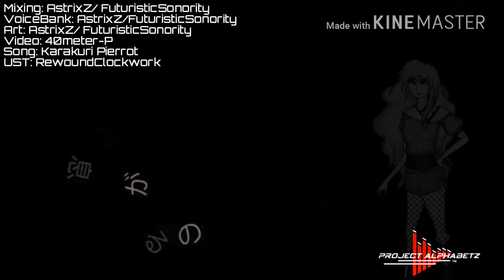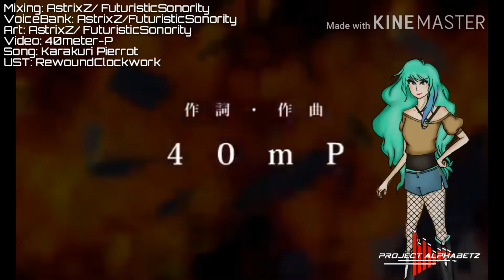【UTAUカバー】【Project AlphaBetz】Mitsuwa Varra - からくりピエロ [Read Description]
[[Please Do not re - upload this video unless granted permission. I will report you.]]

It's been awhile since we've seen Varra-sama, so I decided to use her to sing Karakuri Pierrot, also known as Clockwork Clown.

Singer and Video Information:
Name: Mitsuwa Varra
Age: 21
Voicebank: AstrixZ
Art: AstrixZ
Mixing: AstrixZ
Video: AstrixZ [Utau Character Art + Merging]
UST: RewoundClockwork
Edited with: Kinemaster

Credits to RewoundClockwork for the UST once again

Song: Karakuri Pierrot
Singer: Hatsune Miku
Songwriter: 40mP

Project AlphaBetz Logo, Name and Company Rightfully Belongs to AstrixZ. All Singers are made by Her unless Mentioned Otherwise. Please Do Not Steal or Take Ownership unless Allowed. Thank You